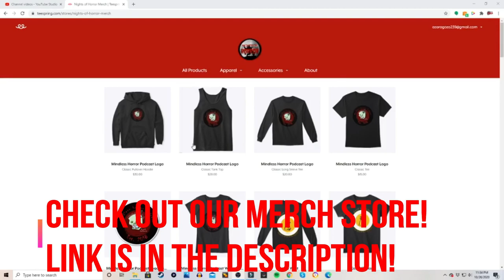GHOST IN AN ELEVATOR AND MINESHAFT! - NOH Fact or Fiction Episode 3